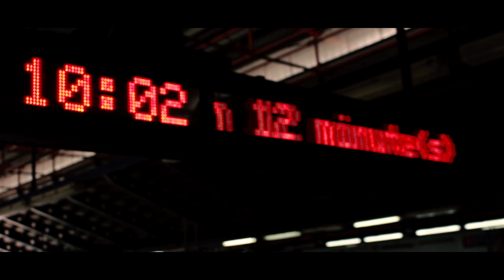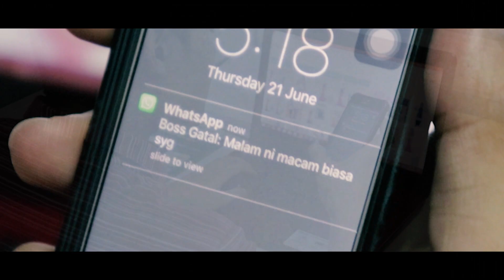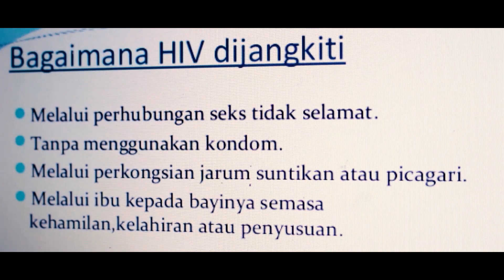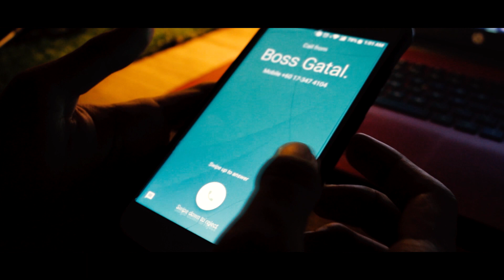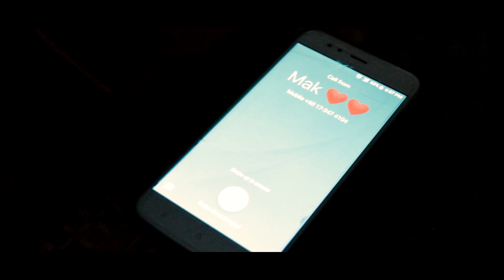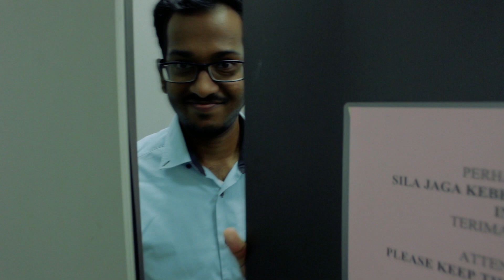HIV/AIDS: Bukan Pengakhiran Hidup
Community Posting Role Play Video 2018 (Group 7A & 7B)
MBBS Class of 2014/2019
University of Malaya

Enjoy! :D